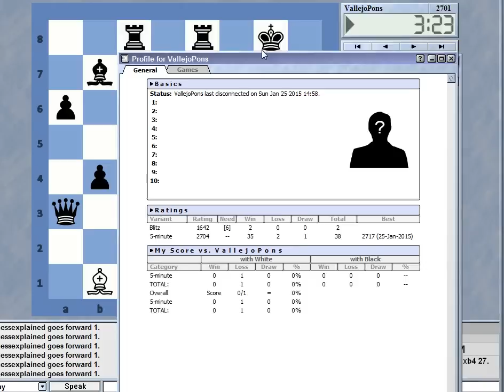Blitz Chess #2239 with Live Comments Queens Indian vs Cheater with White